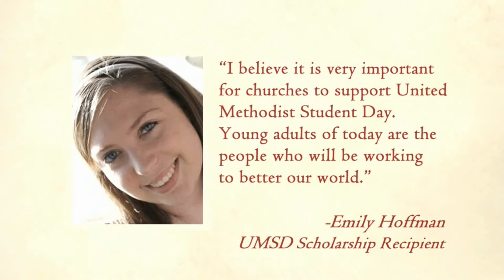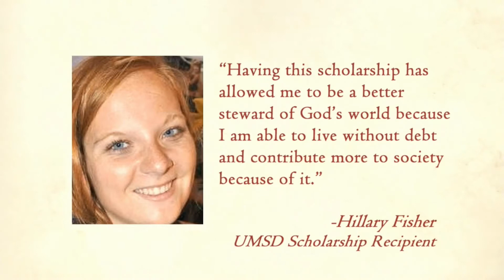A Christmas List for Family & Friends 12-1-19 Contemporary Worship Duck Church OBX, NC